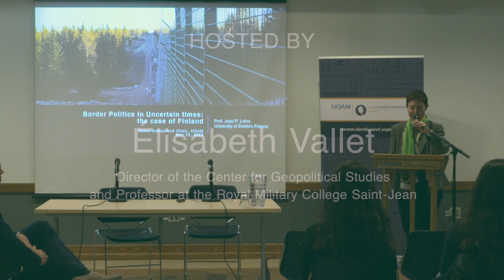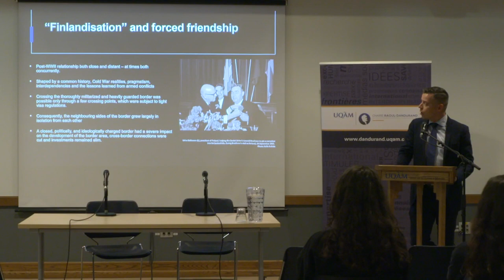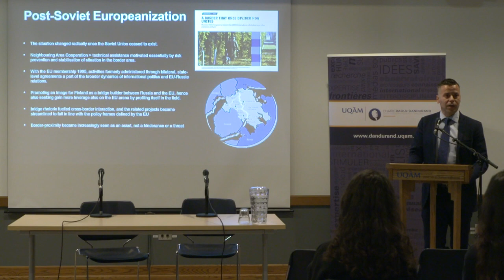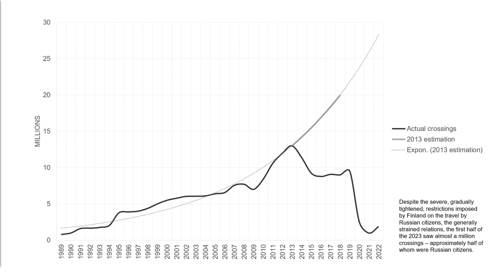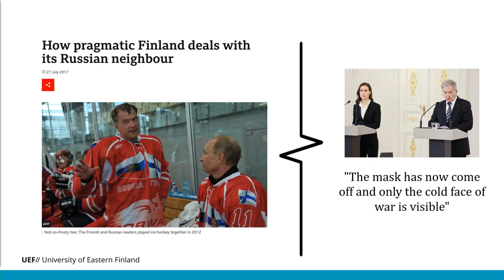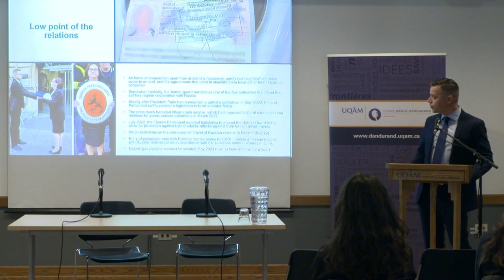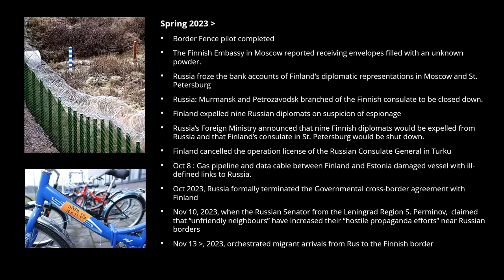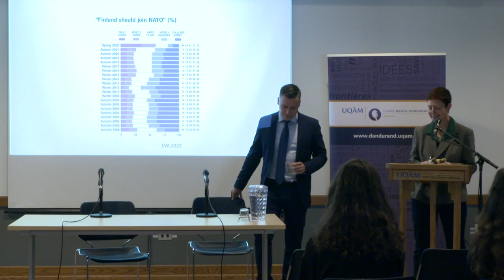Borders Politics in Uncertain Times: the Case of Finland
Since the outbreak of war in Ukraine in February 2022, the security environment between the European Union and Russia has evolved drastically, transforming the geopolitics of the region as well as the nature of alliances and European integration.

In this context, the Observatoire de géopolitique, in collaboration with the Montreal Institute for Genocide and Human Rights Studies (Concordia University), organized a conference with Jussi P. Laine, who examined recent developments at the border between Finland and Russia, where past practices of cooperation and interdependence came to an abrupt end following the Russian invasion.

This event was hosted by Élisabeth Vallet.